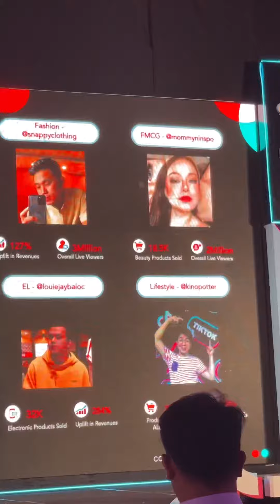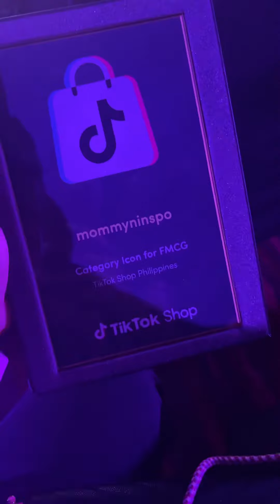TIKTOK SHOP AWARDS NIGHT 👏🏻 Nanalo tayo!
Isa na po tayong award-winning na Tiktoker 👏🏻

Yes nanalo po tayo sa first-ever Tiktok Shop Awards as Creator Icon for FMCG (paki-google nalang char!) 😅

Ang FMCG or Fast Moving Consumer Goods ito po yung baby products, food and beverage, health and beauty na ina-add to cart niyo. Kaya sa bawat video or live, click the yellow basket 😉